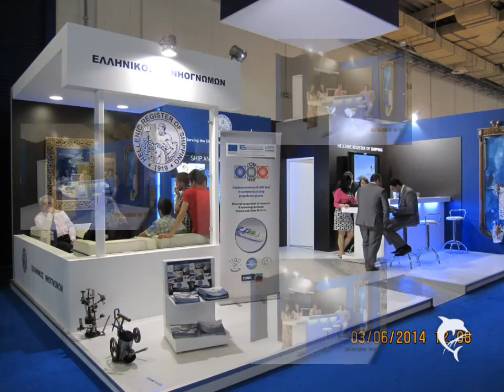HELLENIC REGISTER OF SHIPPING AT POSIDONIA 2014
Scenes from HRS stand no 3.511 at Posidonia 2014 and LNGCOMSHIP Workshop